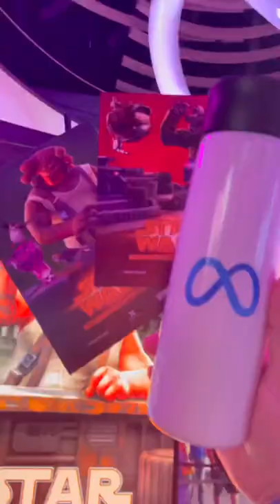Virtual Reality at Disney Springs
Experience is walk up, but if the line gets too long they start a virtual queue system.